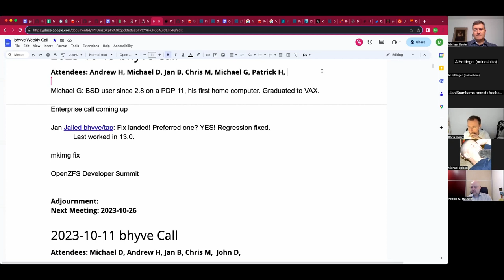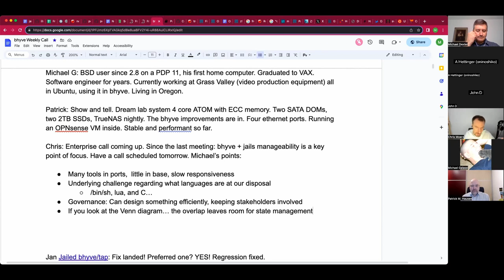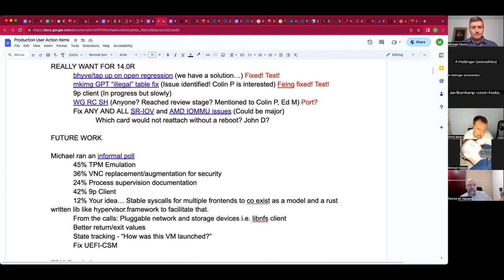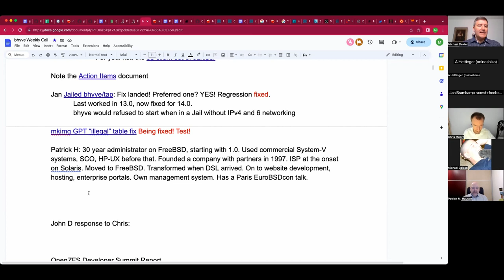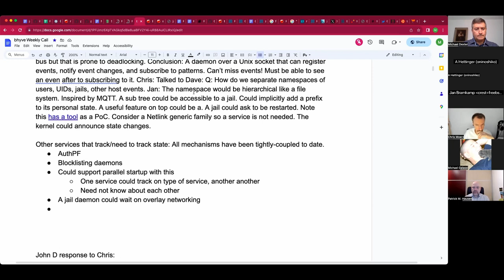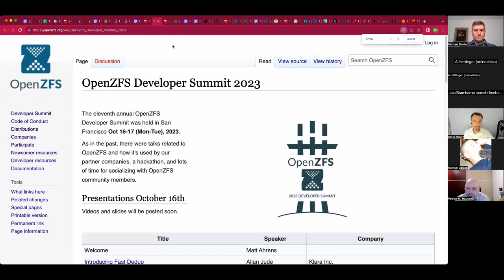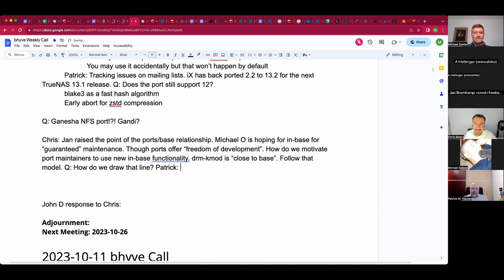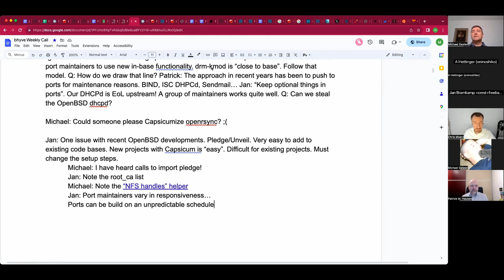2023-10-19 bhyve Production User Call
The recording of the October 19th, 2023 bhyve Production User Call